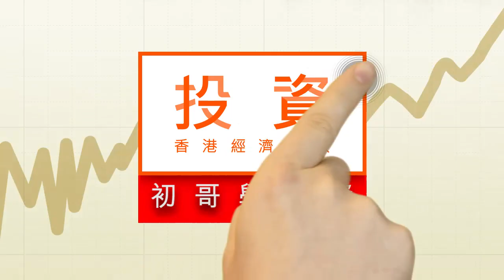2大避險指標預警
2大避險指標預警

受新冠肺炎蔓延全球影響，2大避險指標預警，國際金價持續上行創7年新高，美國30年期債息更跌至1.829厘，創新低。